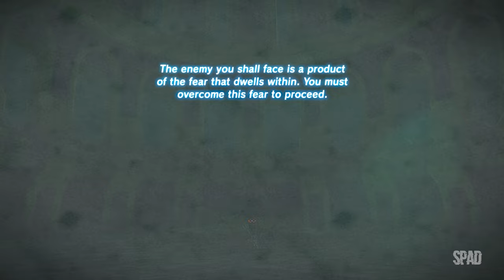The Legend of ZELDA: Breath of the Wild (Gameplay / Walkthrough)(WII U) #60